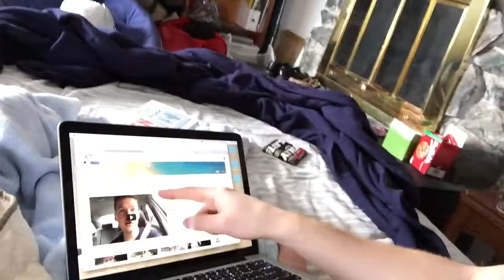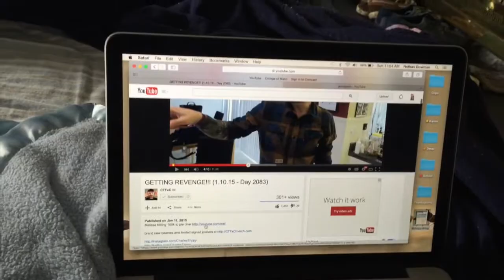Day of Nice | Day 11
Links:

YouTube.com/TheNathanBowman